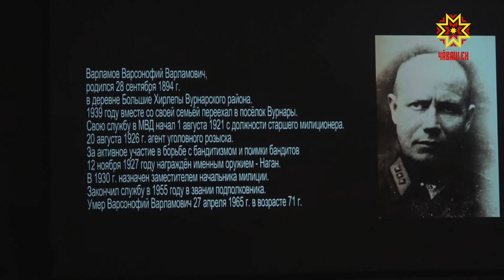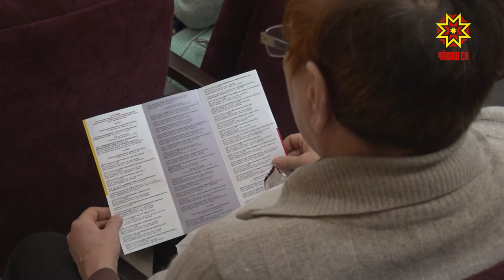Всечувашский кинофестиваль «Асам» начал свою работу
IV Всечувашский  кинофестиваль «Асам» начал свою работу. На протяжении трех дней жители республики увидят фильмы наших земляков, снятые за последние несколько лет. Вне конкурса покажут картины гостей из Башкортостана, Хакасии и Украины.